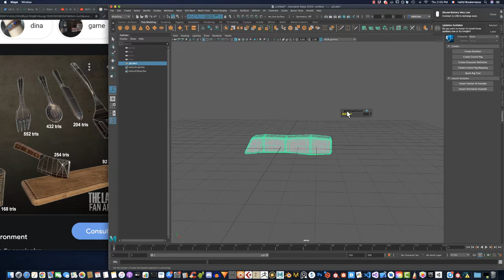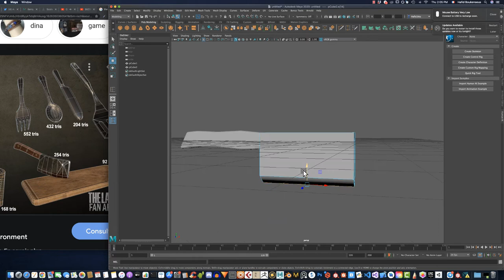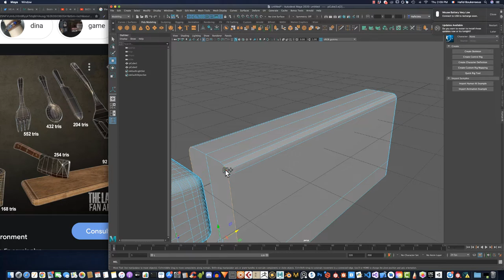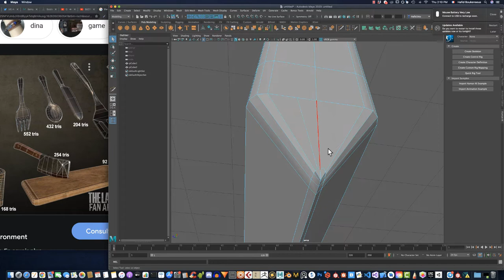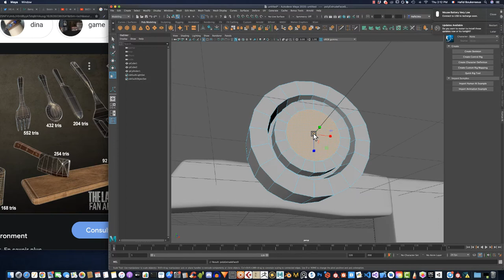Making The Last Of Us 3D Cleaver with Autodesk Maya and Substance Painter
Autodesk Maya 2022 - Stylized Modeling, UV mapping,  and Texturing in Substance Painter , and Maya 2022.

In this video, I will show you the process of how to create a 3D cleaver like in The last of us, in Autodesk Maya (for beginners).

Feel free to suggest props that you'd like me to create in the comments below :)

Don't forget to subscribes to see the next stuff that's coming! Likes are also VERY appreciated :D

W- move
E- rotate
R- scale
1 - standard mode
2- subdivision mode with cage
3- subdivision mode
4- wireframe
5 - shaded mode
6- texture mode